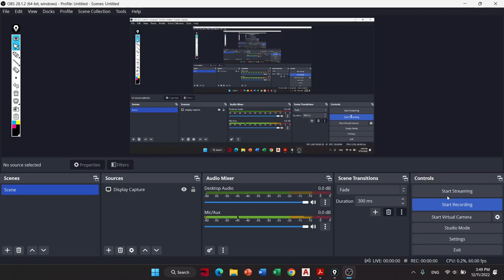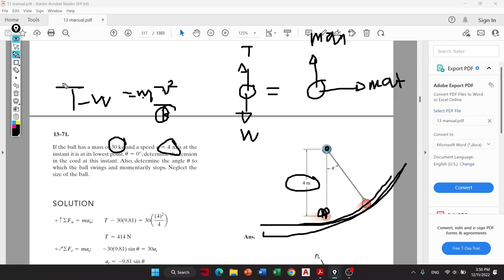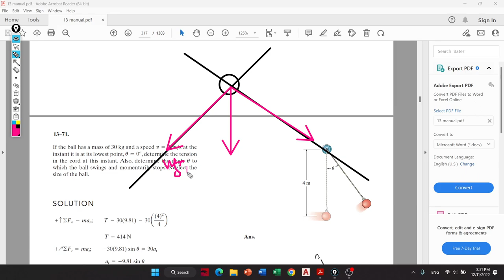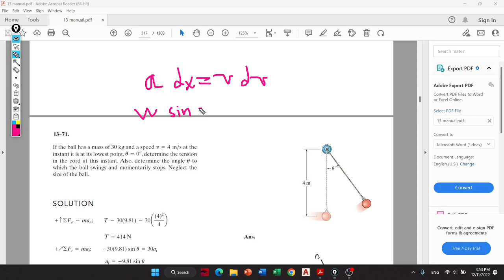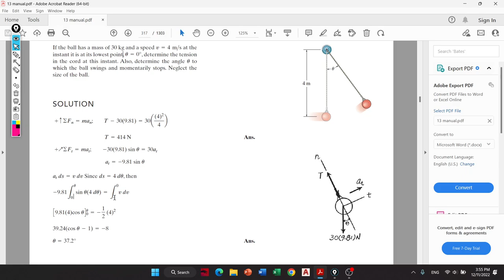Dynamics Online 38